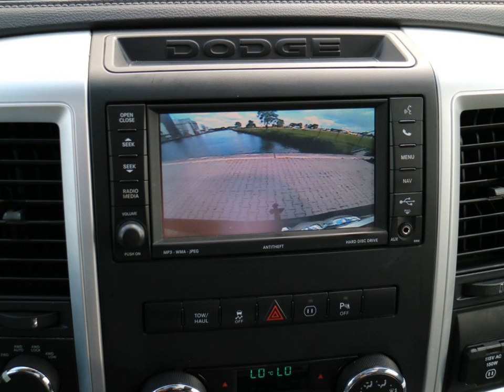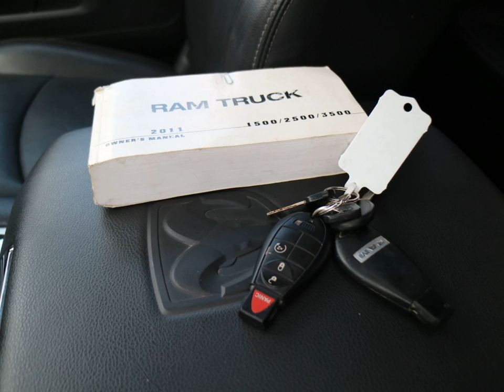DODGE RAM PICKUP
Merk en model: DODGE RAM PICKUP
Uitvoering: Ram 1500 5.7 V8 Sport 4X4 Marge geen btw
Transmissie: Automaat 6 traps
Brandstof: LPG G3
KM stand: 147799
Bouwjaar: 2010
Gewicht: 2380

Bedrijf: Sami Autos
Plaats: Almelo